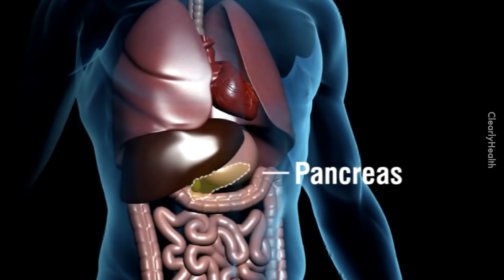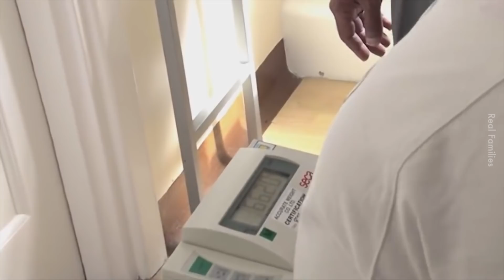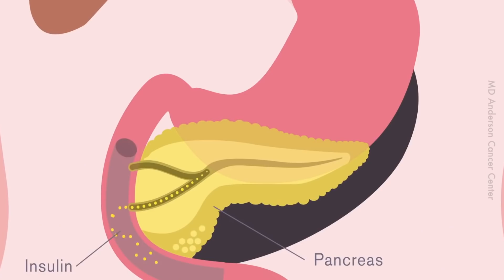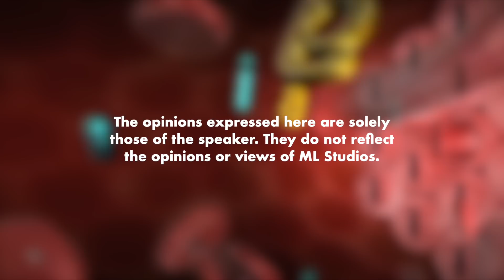Kencing Manis (Maria Ulfah)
Biar muka je la manis, kencing jangan.